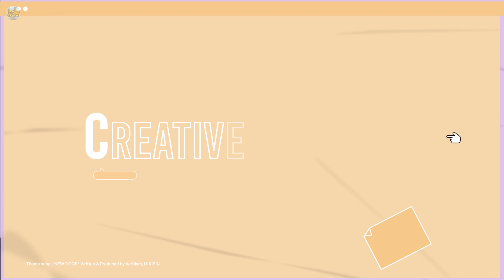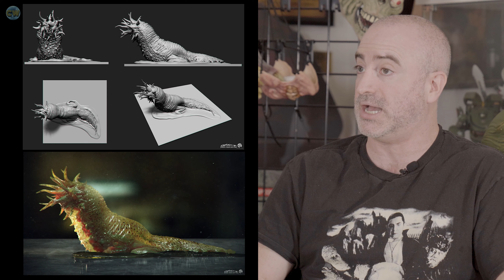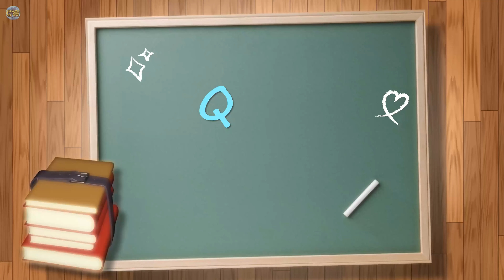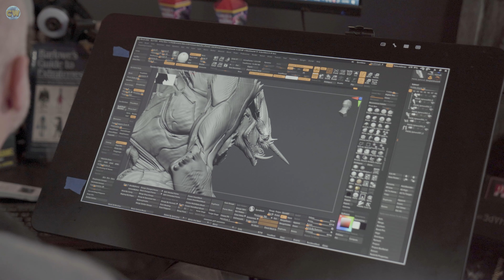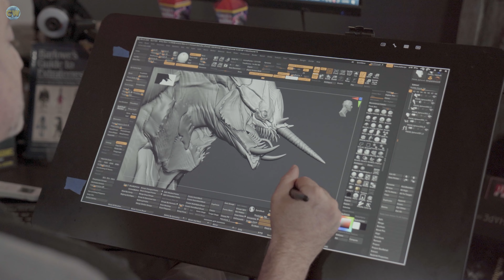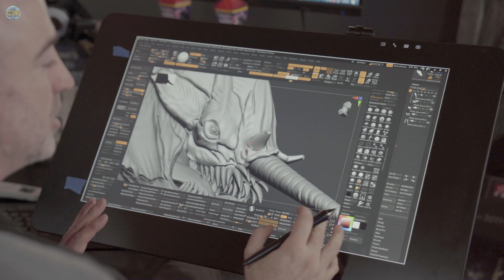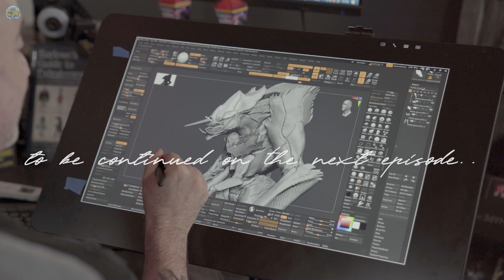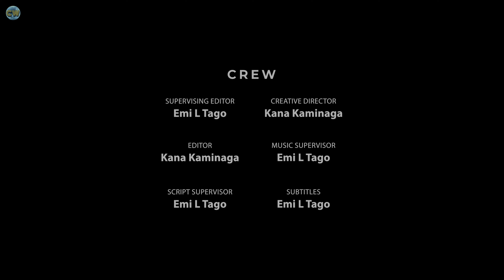WISH S2" Sp Edition 13 / cw ep47 Jared Krichevsky ① / YOYOKA / Godzilla Alert / Libera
▶️ 【WISH Links ~ SNSリンク】
【IG】 @wishflytojapan

“TC & FAM Beyond for Education”
Our 501(c)(3) non-profit education program relies on your support and contributions. We’d very much appreciate your support, in whatever amount you can contribute and “Share” our link to support our charity project ⤵️

"About Our Education Program"
❇️ Our free education program was created to empower the youth to turn their career aspirations into a reality. It is a free education program through which students can learn, experience, and earn professional working credits on TV shows, commercials, and short films!
501(c)(3)nonprofit Institute for Education, Research, and Scholarships is our fiscal sponsor, and your donation is 100% tax-deductible for U.S. residents.

💠 ” Godzilla Alert” Luminous News!